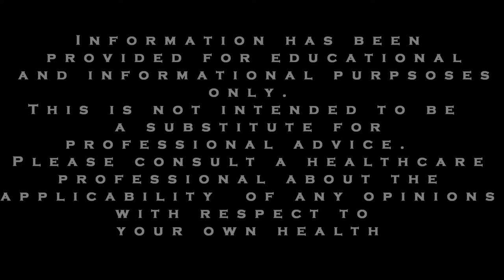ADHD and Anxiety Tips: Should you consider seeing a chiropractor?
Today we are discussing this in the form of seeing a chiropractor for anxiety.

According to the Canadian Chiropractic Association, chiropractors are extensively educated in the prevention, assessment, diagnosis and management of musculoskeletal (MSK) conditions and associated neurological system.

They will recommend a treatment to help relieve pain and improve function, such as manipulation, mobilization, soft tissue therapy, exercise, education, modalities and rehabilitation.

Chiropractors are also trained to provide nutritional counselling, as well as recommend injury prevention strategies.
Many chiropractors have explained that there are adjustments that can help conditions in a very practical way. For instance, pain from an injury or bad alignment can bother you and contribute to your anxiety and irritability, so alleviating such pain will eliminate at least one possible source of your anxiety.
Another important contribution that chiropractors can make is to teach their client's various exercises to supplement their chiropractic care and allow clients to be proactive in their health.

There are also chiropractors who point out that our moods are regulated by our body's chemistry. This chemistry in your organs as well as your brain is all regulated by the nervous system. Some chiropractors argue that misalignment of the first, second, or third vertebrae of spine can cause pressure in the area of the brain steam which can cause interference neurologically and chemically.  Therefore, they argue that re-aligning these vertebrae can help the patient's mental state.

Our take, at PanicAttackRecovery.com, is that chiropractic treatment might be helpful if your anxiety is being driven by this precise misalignment of the vertebrae.  And, helping you with physical pain and suffering can provide relief and reduce your irritability.  However, generally anxiety or panic disorder is caused by something more than misalignment of the spine.

We would suggest that it is most important to embrace the fundamentals of recovery that we and others would like to share with you through our various media.